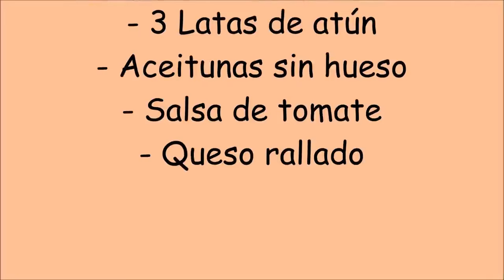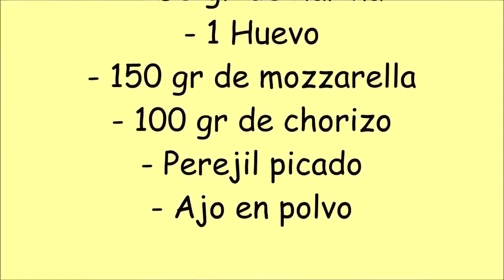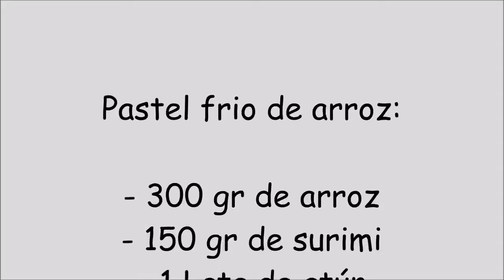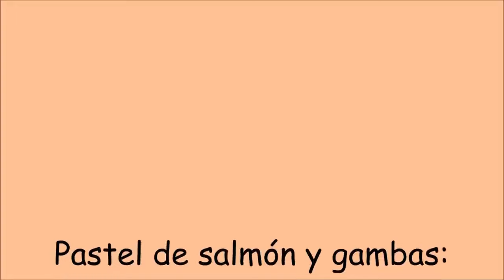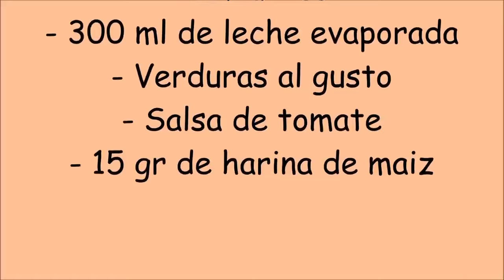4 Pasteles salados ¡¡Fáciles y deliciosos!!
Bienvenido a un nuevo vídeo de Cuuking! En este vídeo hemos recopilado 4 de nuestros pasteles salados favoritos

¡Un abrazo! ;)